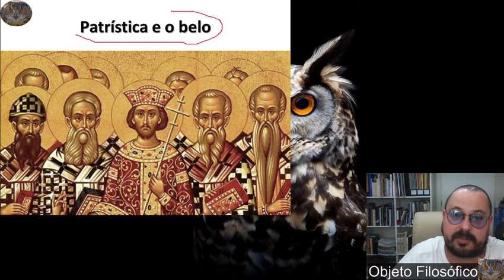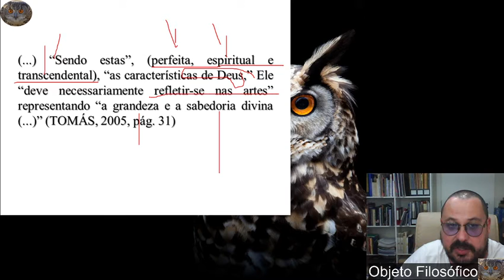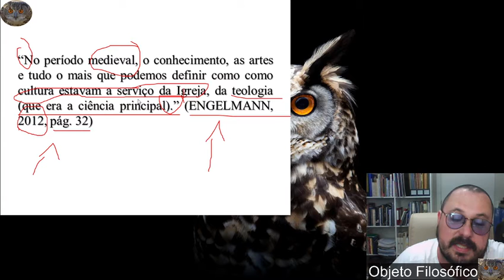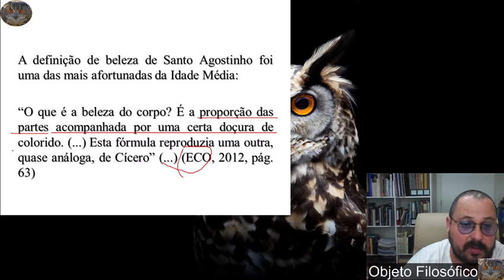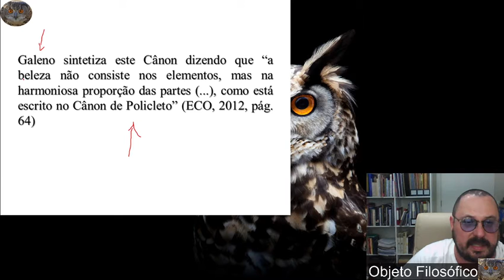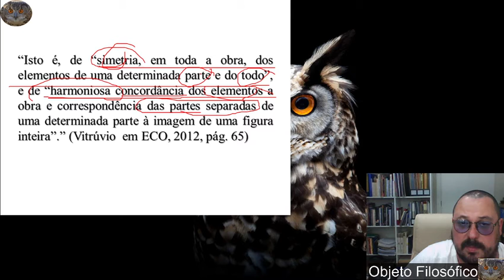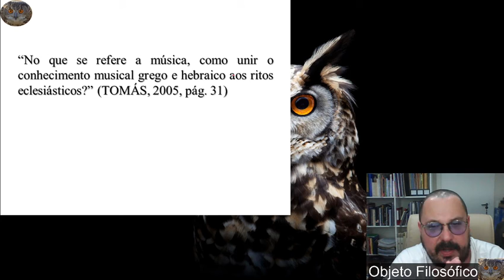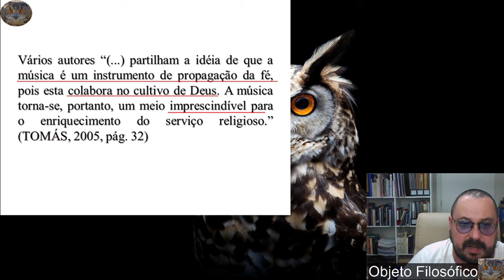Música, história e estética 5 I 4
Idade Média Estética e história da música medieval. Patrística – Santo Agostinho II - a